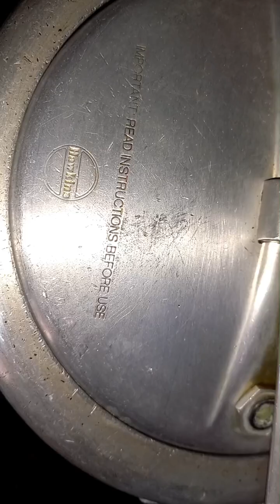कभी-कभी खुद पर यकीन नहीं होता कि मैं इतना अच्छा खाना बना लेती हूँ